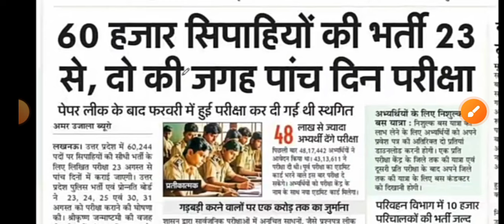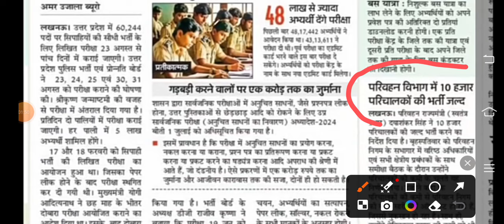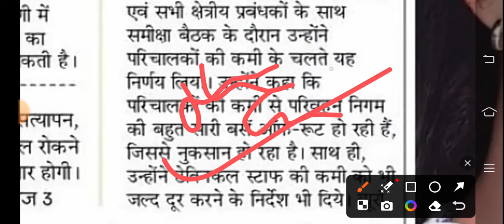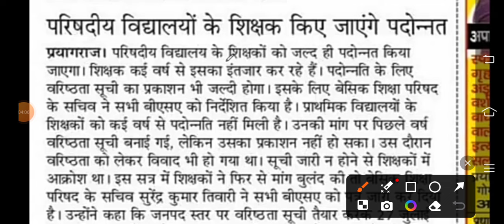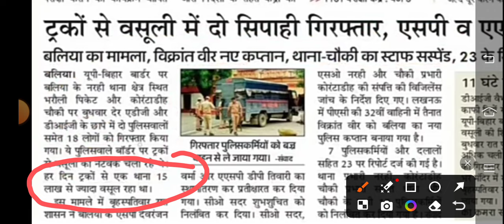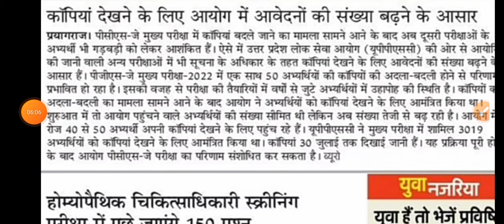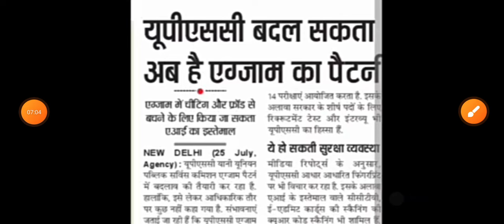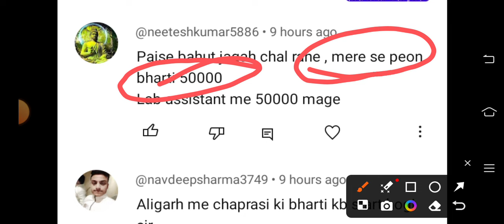उ0 प्र0 सरकारी परिचालकों की 10 हजार पदों पर भर्ती जल्द | शिक्षा विभाग में 1 लाख 60 हजार पदो पर भर्ती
exam pattern
group d vacancy
Ahc ro syllabus
Teacher vacancy
कैरियर प्लस
Morning News
उ0 प्र0 सरकारी परिचालकों की 10 हजार पदों पर भर्ती जल्द
शिक्षा विभाग में 1 लाख 60 हजार पदो पर भर्ती